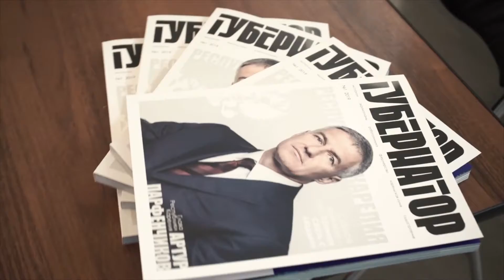Дмитрий Торопов - Представитель республики Мордовия